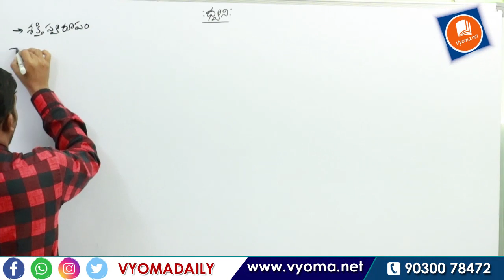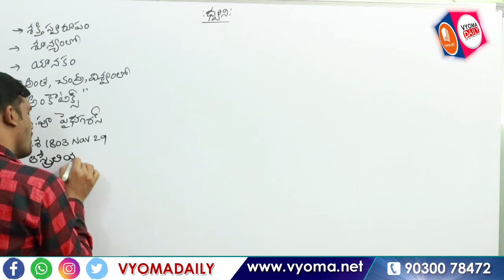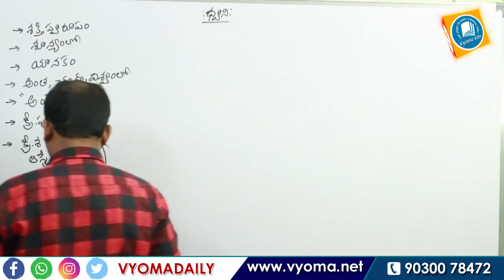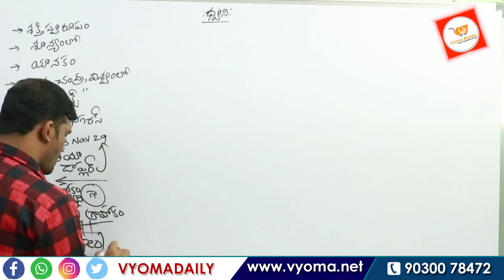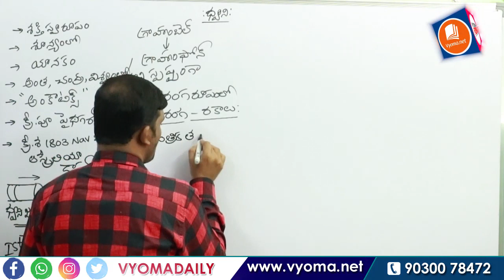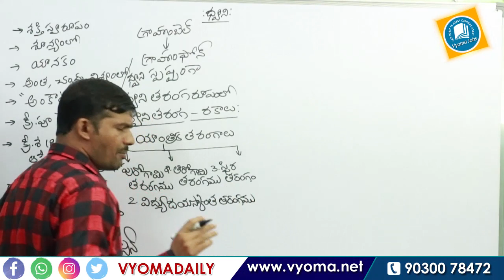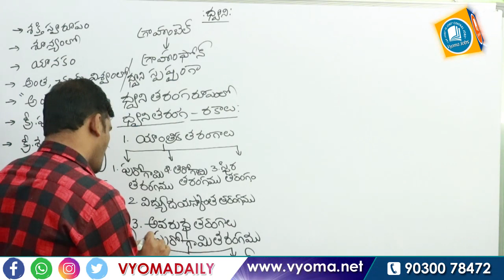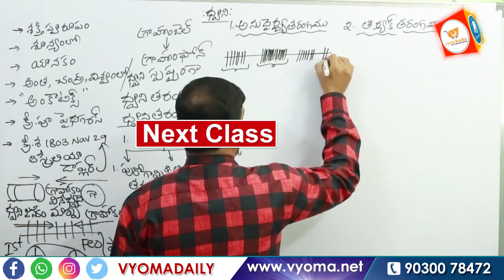జనరల్ సైన్స్ క్లాసెస్ | క్లాస్ 1: ధ్వని | AP Grama Sachivalayam Online Classes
General Science Classes in Telugu for AP Grama Sachivalayam | Sound | vyomadaily